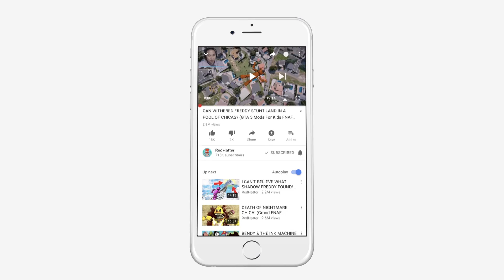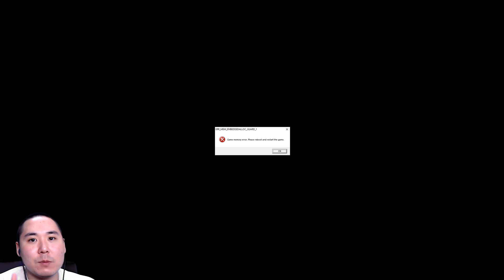New Evil Magma Lava Freddy 2.0 Animatronic! (GTA 5 Mods FNAF RedHatter)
REDHATTER